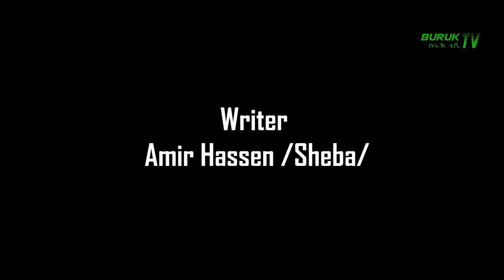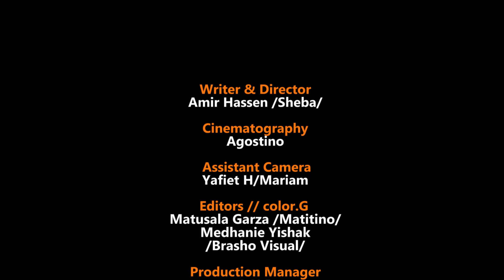Mekuh Rai(መቑሕ ራኢ) Part 1 by Amir Hassen (Sheba) New Eritrean movie 2021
(መቑሕ ራኢ) 1ይ ክፋል ብኣሚር ሓሰን (ሸባ) ዝተደርሰት ሓዳስ ብልጽቲ ፊልም ኣብ ብሩኽ ቲቪ።  (Mekuh Rai) New Eritrean a film 2021 by Amir Hassen (Sheba) @BurukTv